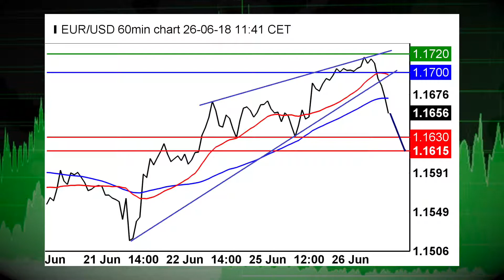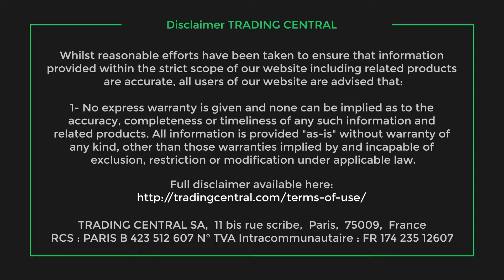Placeholder Title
06/26/18           .          .